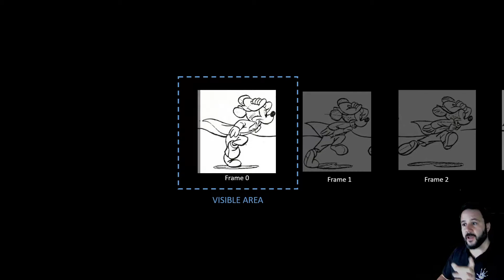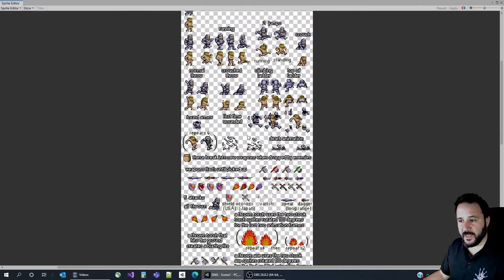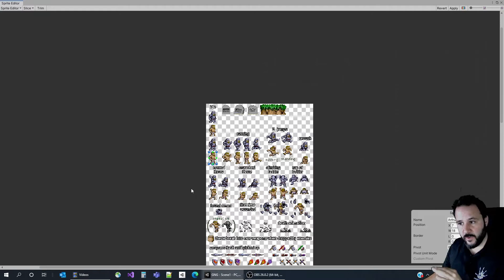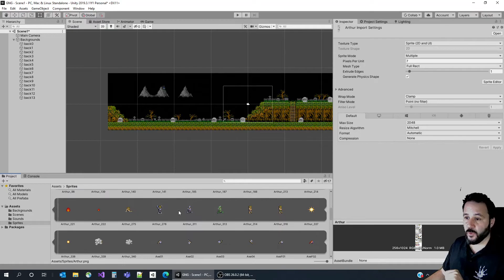Cómo utilizar Sprite Sheets o Atlas de Texturas en Unity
En esta Cápsula de RAM ROM Check, te explico los conceptos más básicos sobre cómo cargar y utilizar un Sprite Sheet (o un Atlas de Texturas en Unity), utilizando el Sprite Editor para extraer automáticamente todos los sprites del Atlas, y utilizarlos como elementos individuales en tu juego.

Si tienes dudas o preguntas, puedes contactar conmigo a través de My Public Inbox: